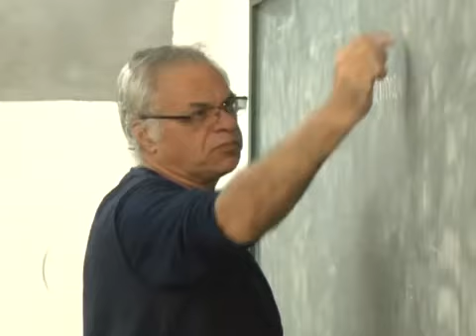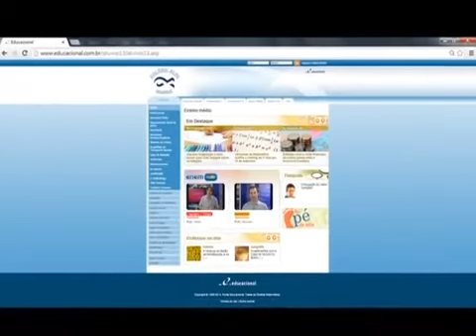Fernando Martins (Peitola) - (Vereador eleito - PSDB - 2017-2020) - Exibido em 05-10-2016